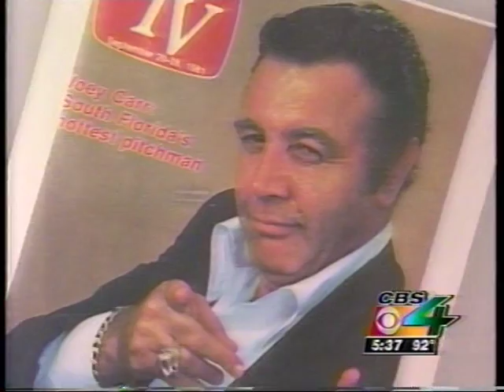Joey Carr on suing Polly Lux de Hirsch Meyer Estate.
Joey Carr on WFOR-4 and WAMI-69 in 2000 on suing Polly Lux de Hirsch Meyer  Estate.